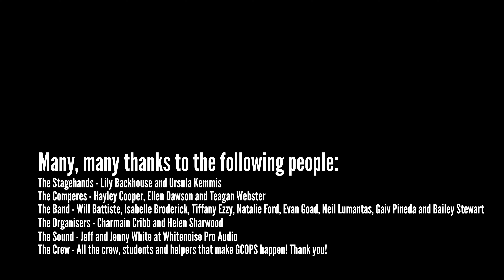GCOPS 2019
All the Goulburn High School highlights from GCOPS 2019!
An extra special thanks to all the wonderful young people that made it happen!
Comperes - Hayley Cooper, Ellen Dawson and Teagan Webster.
Stage Hands - Lily Backhouse and Ursula Kemmis.
Band - Will Battiste, Isabelle Broderick, Tiffany Ezzy, Natalie Ford, Evan Goad, Neil Lumantas, Gaiv Pineda and Bailey Stewart.